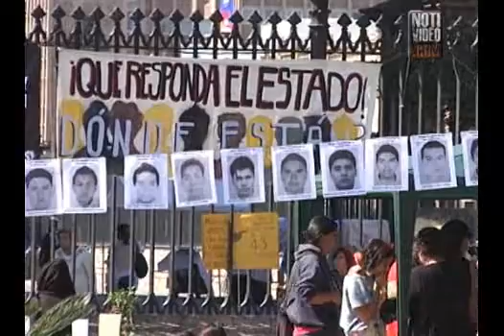La acción criminal de unos cuantos no pone en entre dicho...